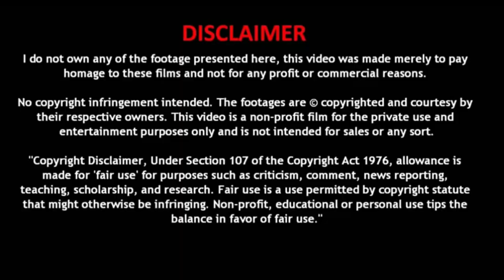Guzar Gaya Zamana🎵Voice🎤🎵Pakistani Ghazal🎞️MUSICAL PUBLICITY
🎵Song - Guzar Gaya Zamana.
🔆Film -
🔆Singer -
🔆Music Director - A Hameed
🔆Lyricist - Tanvir Naqvi
🔆Language - Hindi Urdu
🔆Song Mood - Sad
🔆Year -
🔆Music Label - The Royalty Network (Publishing), EMI (Pakistan) Ltd.

mehndi hasan
pankaj udhas ki gahzal
jagjeet singh ki ghazal
pakistani ghzal
urdu ghazal song